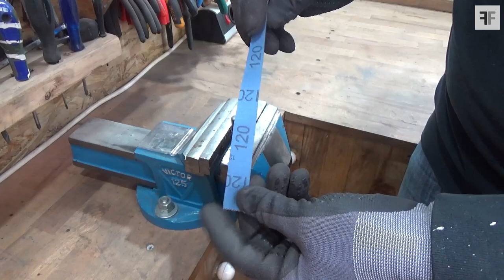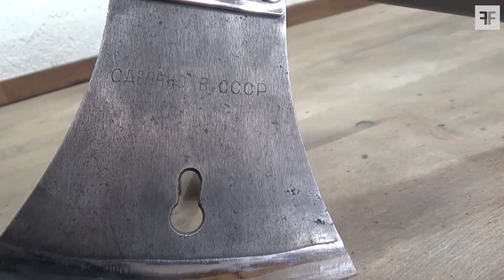Multi tool, 5 in 1: Axe, Saw, Hammer, Chisel, Nail puller || Restoration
An extremely interesting and useful tool that we have restored to its old glory. It is an old tool made in the 70s in the USSR. This axe comes with a shovel and a canvas case with a loop in the set. Unfortunately, I only have part of that set.
This is a multi tool that has 5 functions: Axe, Saw, Hammer, Chisel and Nail puller. Very practical for camping or home use.
If anyone knows more about this tool, please write in the comments.

All comments, criticisms and suggestions are welcome.

Click the ring icon to receive notifications of new videos. It doesn't cost you anything, but it will mean a lot to me in my future work.